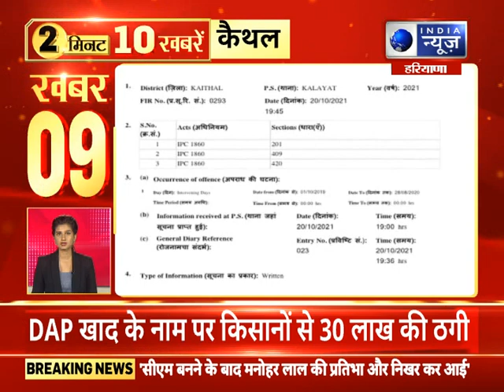India News Haryana: Top 10 Headlines in 2 minutes | 21 October 2021